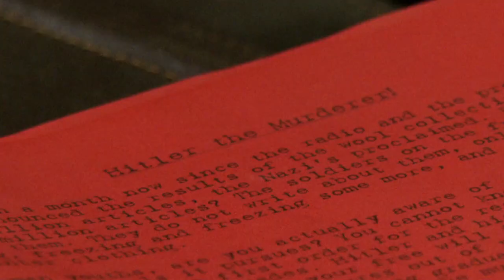Resistance Movement Trailer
Premiering at the San Diego Christian Film Festival 2012:

The story of three teenagers who risk their lives when they commit treason to spread the truth in Nazi Germany. Based on the true story of the Helmuth Hubener group: the youngest German resistance fighters in World War II. From director Kathryn Lee Moss.